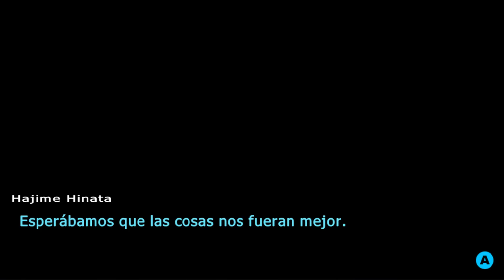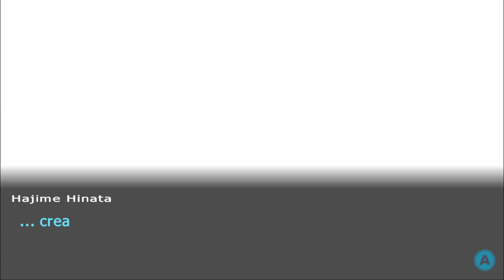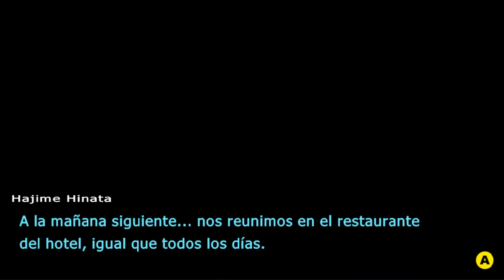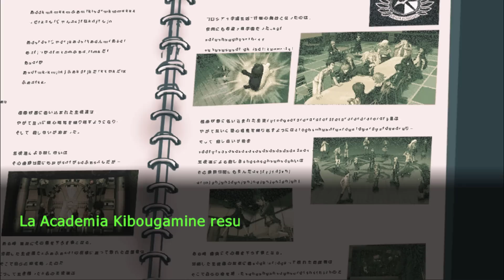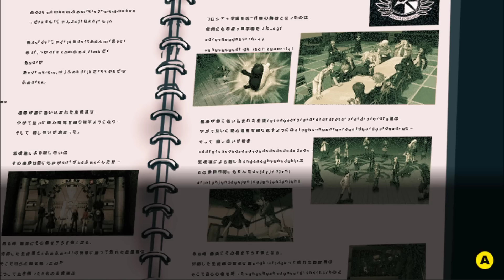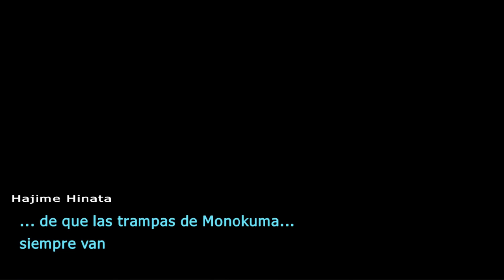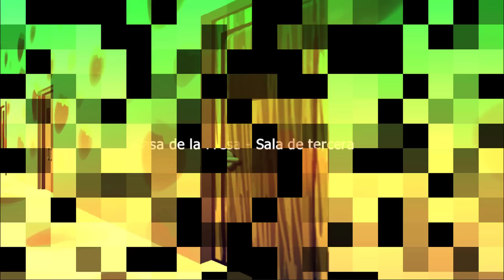Let´s Play Danganronpa2 18 Parque de Atracciones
¡Confiemos en la seguridad de este lugar! :D